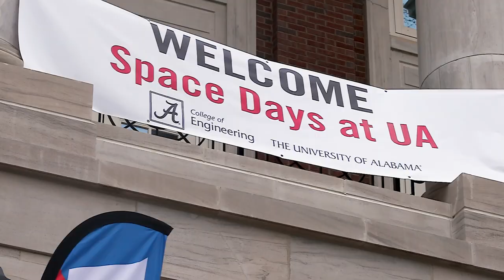Space Days at UA | The University of Alabama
Hosted by the College of Engineering and the Capstone Engineering Society, Space Days at UA is a great way for students to confidently network with established industry partners. Engineering students from all disciplines are empowered to investigate future career opportunities with NASA, Boeing, Jacobs Space Exploration Group, Northrop Grumman, Southern Research Institute and many more partners who are leading the space industry. Apply to The University of Alabama to launch your education today.

The University of Alabama, founded in 1831, is the fastest-growing flagship in the nation. Our students, faculty and staff come from around the world to join UA’s mission – teaching, research and service to our campus, our nation and the world. The UA campus in Tuscaloosa, Alabama, isn’t known only for its beauty; it is powerhouse for confidence, advancement and strength in every opportunity our students encounter. Enroll with the best at The University of Alabama.